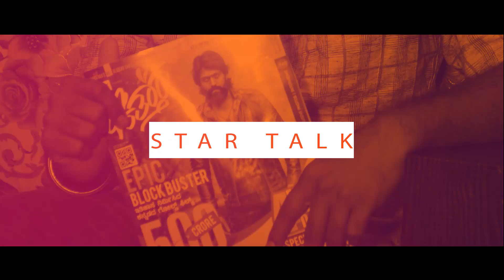Ravi Basrur about Rocking Star Yash, Srimurali & Puneeth Rajkumar | Lifes Story P2| Chittara Kannada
KGF Music Director Ravi Basrur Kidnapped! | Ravi Basrur | KGF | Girmit…..
KGF Music Director Ravi Basrur Kidnapped?

We kidnapped Music Director 'Ravi Basrur' and shot him with our questions. Checkout the Full Video.
ಸಂಗೀತ ನಿರ್ದೇಶಕ ರವಿ ಬಸ್ರುರ್ ಬಗ್ಗೆ ಯಶ್ ಹೇಳಿದ್ದು ಹೀಗೆ….
KGF Special Interview | Yash And Music Director Ravi Basrur….
ಪ್ರಶಾಂತ್​ಗೆ ‘ಗರುಡ’ ತುಂಬಾ ಟಾರ್ಚರ್​ ಕೊಟ್ಟಿದ್ರು..! | Yash | KGF Success press meet.
KGF Chapter 2 | Ravi Basrur in Conversation with FilmiFever | Making of KGF Songs & BGM | Bengaluru.
Ravi Basrur's Life Story | Exclusive Interview | Ugramm | KGF | Kataka | TV5 Sandalwood.

Ravi Basrur is an Indian film composer and background musician in the Kannada film industry. He made his debut as a film composer through Srimurali's blockbuster film Ugramm. Ravi Basrur's upcoming movies are Mufti and Yash's much awaited movie under Prashant Neel's KGF...
ಮ್ಯೂಸಿಕ್​ ಮಾಡಿ, ಹಣ ಗಿಟ್ಟಿಸಿ..! | Ravi Basrur inspirational speech.
ಕೆಜಿಎಫ್‌ ಹಾಡುಗಳ ಬಗ್ಗೆ ಕನ್ನಡಿಗರು ಹೆಮ್ಮೆ ಪಡಬೇಕು | Music Director Ravi Basrur | KGF Movie.
‘ಯಶ್​ ಅಣ್ಣಂಗೆ ಬಿಗ್​ ಥ್ಯಾಂಕ್ಸ್​..!’ | Ravi Basrur on Yash | Ravi Basrur Music Studio.
Bilindar–ಬಿಲಿಂಡರ್ | New Kundapura Kannada Movie Hd Movie 2017 | Ravi Basrur | Sheeja Shetty..
Ravi Basrur(KGF-1&2) Kannada BGM king, excellent speech...
‘30 ಪಿಕ್ಚರ್‌ ಮಾಡಿದ್ರೂ ನನ್ನನ್ನ ಯಾರೂ ಮೂಸ್ದೋರೇ ಇಲ್ಲ..!’| KGF RAVI BASRURU ….
Girmit | Kannada New Trailer | Ravi Basrur | Ravi Basrur & Team | N.S. Rajkumar | Omkar Movies..

Concept & Direction: Shivkumar K
Editor & Graphics Designer: Raghu Lakshman
Coordination: Sonu Shrinivas
DOP: Karadi Krishna